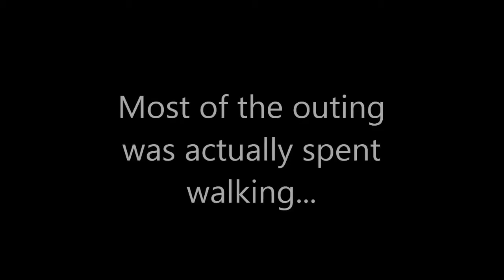Bay Park West Biking in the Snow - January 2013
Scott and I rode Bay Park West in the snow just to see how it would work. Limited success with the small block tires, but it was still entertaining and quite a workout!